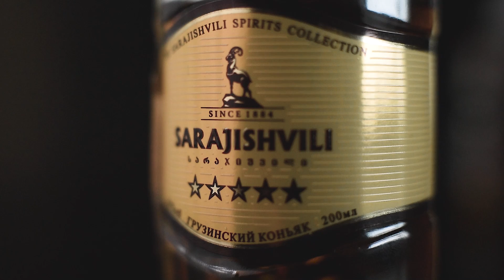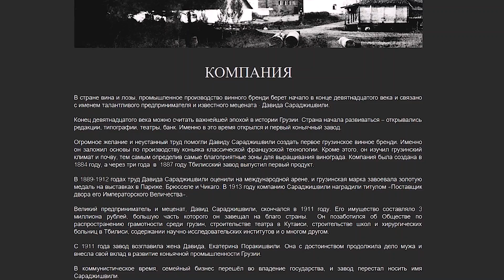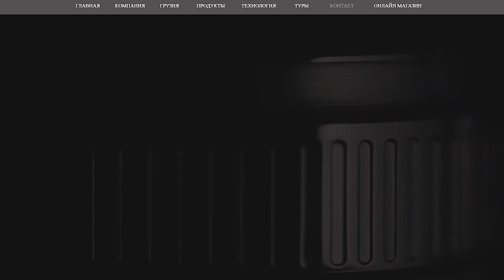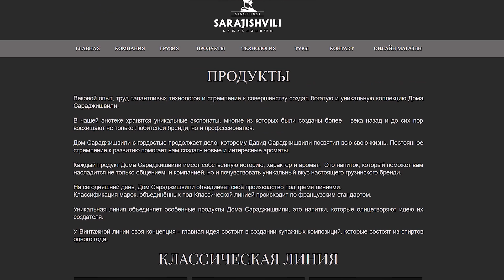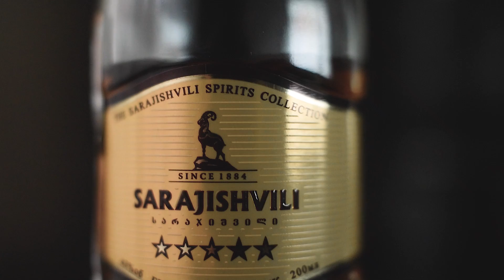Коньяк "Сараджишвили" (Sarajishvili) (Красное и Белое) 5 лет (18+)